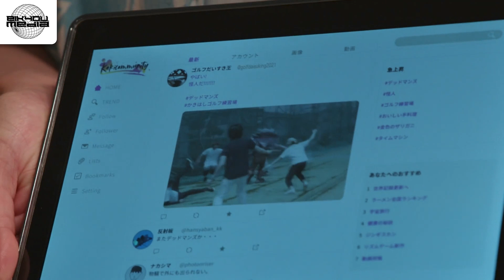IKKI PANTAS JADI KAMEN RIDER.!!! - KECEWA AGUILERA CUMA DIKIT! Ngomentarin Kamen Rider Revice 2